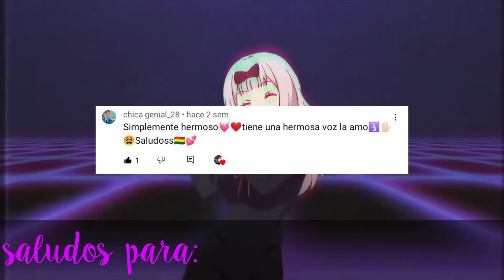Momentos Divertidos Kimetsu no Yaiba: Mugen Ressha-hen Doblaje Latino #1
Si te gusto el video no te olvides darle like👍 suscribirte y activar la campanita🔔 para que te lleguen las notificaciones cuando suba un nuevo video y compartir con tus amigos😎

The images, music and Lyrics that accompany this video are copyrighted by their authors and producers. Its use is only for purposes of illustrative and informative, without infringing any copyright or intellectual property.

©Todos material audiovisual originalmente pertenecen a  sus autores originales *Este vídeo tiene como objetivo entretener a los espectadores y no lucrar con el material original. Vídeo hecho de FAN para Fans.